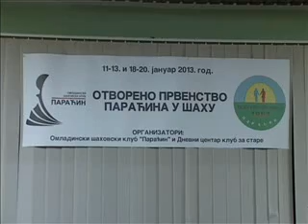12 01 otvoreno prvenstvo paracina u sahu za 2013